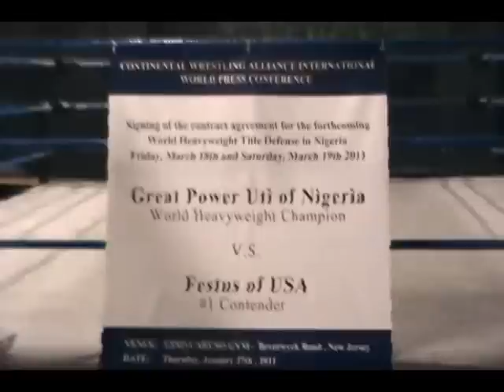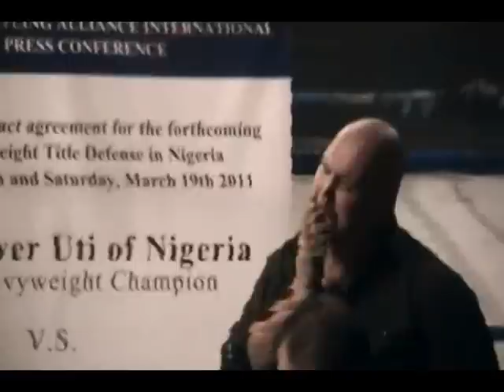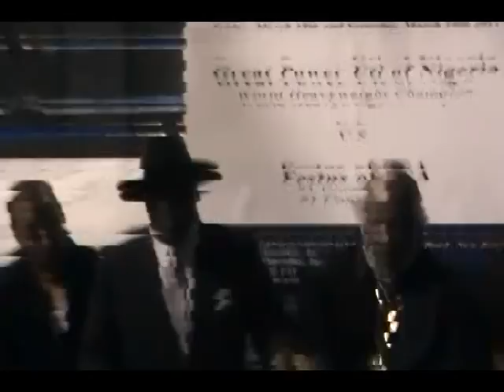Power Uti vs. Festus Press Conference...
Sweet Christ...